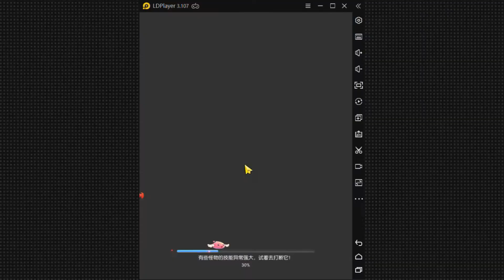RO: Novice Adventure / 仙境归来 - Endless Tower Run | Floor 501 up to 505